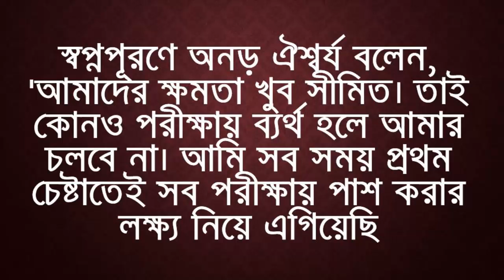বিমান চালান বাস কন্ডাক্টরের মেয়ে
আকাশ ছোয়ার পথে এক বাস  কন্ডাক্টরের  মেয়ে। আর মাস কয়েকের মধ্যেই পাইলটের লাইসেন্স হাতে চলে আসবে ১৯ বছরের  ভারতের গুজরাটের মেয়ে ঐশ্বর্য প্যাটেলের। পেয়ে যাবেন এয়ারলাইন ট্রানস্পোর্টেশন পাইলট লাইসেন্স। এই যোগ্যতা অর্জনের জন্য নির্ধারিত ২০০ ঘণ্টার মধ্যে ১৮৫ ঘণ্টা বিমান চালিয়ে ফেলেছেন ঐশ্বর্য।